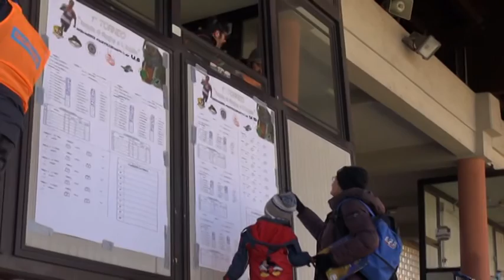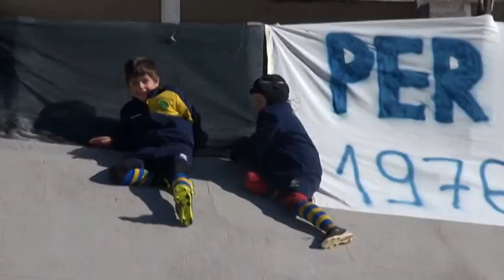Palla Ovale 9^ puntata del 20 dicembre 2016